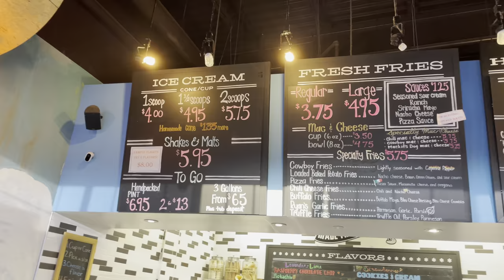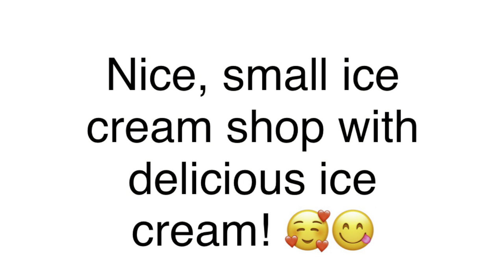Honey and Mackey’s Ice Cream and Fresh Fries. Plymouth, MN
Honey and Mackies Ice Cream and Fresh Fries in Plymouth Minnesota.

16725 Cty Rd 24 #106
Plymouth, MN55447

First time here and was only able to try ice cream. Have to go back and try fresh fries and hot dog next time.